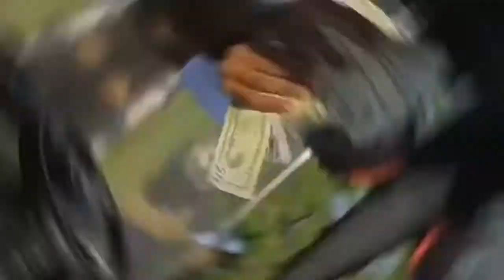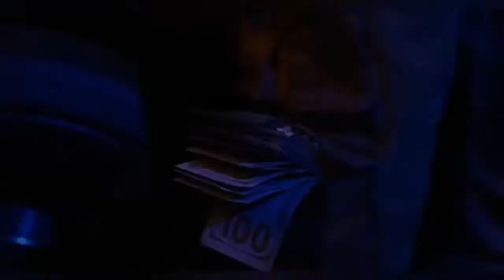How Many Rappers From Florida Are Buzzing In 2020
In this video, I react to and provide a critical review of the information being provided to me from the clips/pictures featured. I provide my viewers answers to current events they're seeking information about.

Fresh Sounds Florida is a music news channel based in Florida that solely focuses on the latest news in the Florida rap music industry. I add value by reacting to and providing a critical review to all news that I report pertaining to the rap culture of Florida.